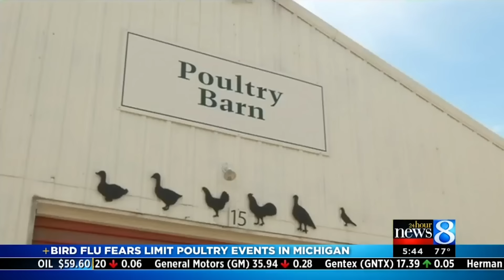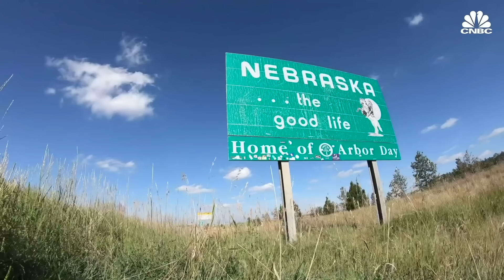This Is Why Costco Only Charges $5 For A Rotisserie Chicken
Every Costco shopper knows that the store has some of the lowest prices around, but there are certain deals that will still make shoppers do a double take. For example, Costco sells its cooked rotisserie chicken for only $5, and the price hasn’t changed in years. No one is complaining about the quality either, as countless customers keep coming back for more, so how are they able to keep the price so low? Of course, Costco knows what they’re doing, because if you’re in the store to buy some chicken, you will likely look at other things as well. Here’s why Costco only charges $5 for a rotisserie chicken.